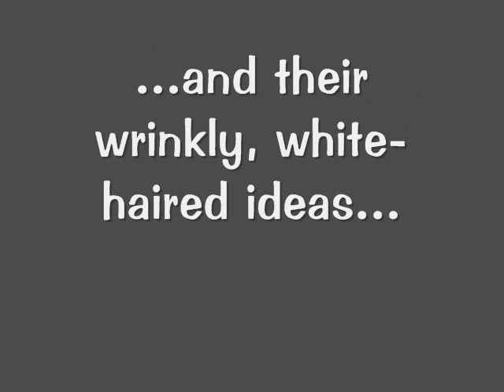Wrinkly, white-haired Washington Tribute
A photo montage (with music) of some of the people who have made our nation's capital what it is today...and why we have to change it.